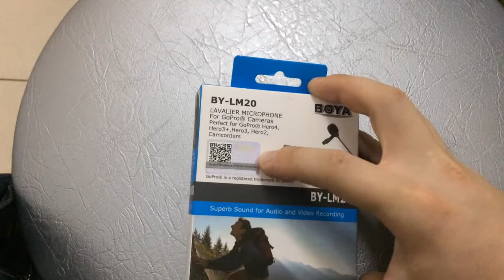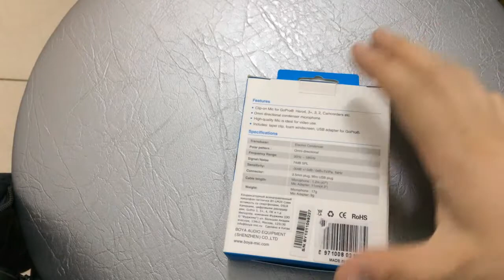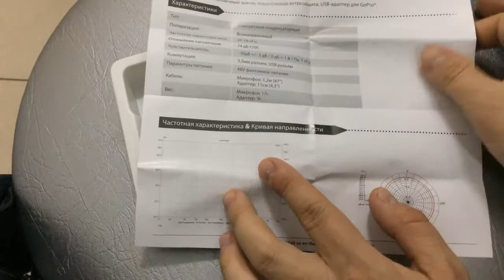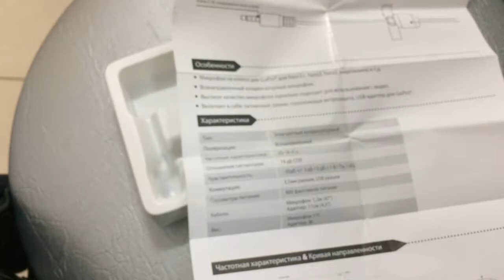ОНЛАЙН ТРЕЙД.РУ - Микрофон петличный всенаправленный конденсаторный BOYA BY-LM20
Видеообзор  / ОНЛАЙН ТРЕЙД.РУ - Микрофон петличный всенаправленный конденсаторный BOYA BY-LM20 для GoPro, видео, фотокамер и смартфонов.

Вес Микрофона: 17г / Адаптер: 9г
Длина кабеля Микрофона: 1.2м / Адаптер: 11см
Разъем: 3,5 мм разъем, Mini USB штекер
Чувствительность: -30 дБ +/- 3 дБ / 0 дБ = 1V / Па, 1 кГц
Сигнал/шум: 74 Дб
Диапазон частот: 35Hz ~ 18KHz
Совместимость: GoPro, камеры, смартфоны и т.д.
Тип: Петличный всенаправленный конденсаторный микрофон

Комплектация:
Микрофон, мини USB адаптер, зажим, поролоновая ветрозащита.